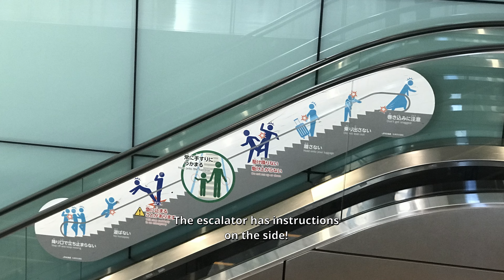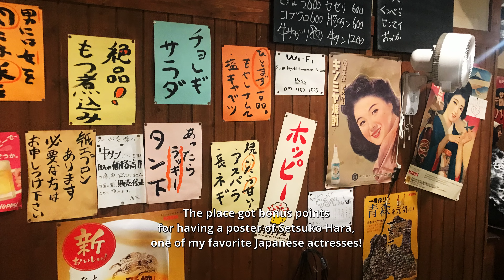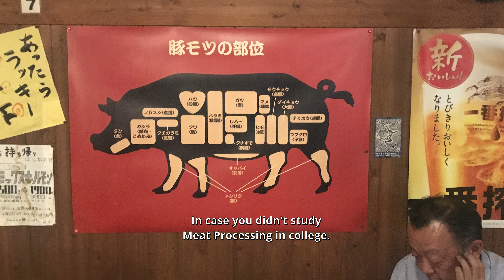By Train Across Japan, Chapter Seven: Back to Honshu on the Hakodate Main Line. Meat and Fire.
The next episode of how to abuse a 14 Day JR Railpass. I rode back to Hakodate on that great looking Hokuto train, explored more of the JR station there, then back through that long tunnel under the sea on the Hayabusa Shinkansen, Japan's fastest bullet train. I spent the night in Aomori, and had a great meal in a Yakiniku, similar to Korean BBQ.

Music written and performed by Bill Wolfer.